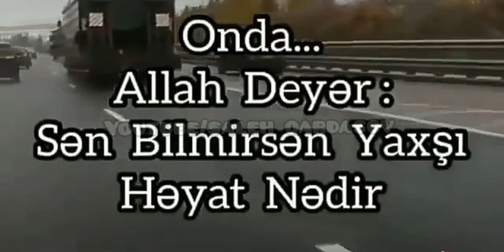Menali Statuslar (yaxşı deyək yaxşı olsun)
statuslar yeni,
statuslar menali,
statuslar 2020,
statuslar qemli,
statuslar 2019,
statuslar whatsapp,
statuslar whatsapp ucun,
statuslar sevgi,
statuslar yukle,
statuslar azeri,
statuslar anaya aid,
statuslar heyata aid,
statuslar dosta aid,
statuslar xeyanete aid,
statuslar ayriliq,
statuslar ask,
statuslar bandit,
bacıya aid statuslar,
whatsapp statuslar blatnoy,
babaya aid statuslar,
blatnoy statuslar,
bacilara aid statuslar,
balaya aid statuslar,
bayraga aid statuslar,
baci aid statuslar,
blatnoy statuslar 2019,
cumaya aid statuslar,
cuməyə aid statuslar,
cox gulmeli statuslar,
whatsapp ucun statuslar canavar,
cumeye aid statuslar yukle,
cüməyə aid statuslar,
canim oglum statuslar,
cox qemli statuslar,
cox maraqli statuslar,
çox gözel statuslar,
çox qəmli statuslar,
çox qemli statuslar,
çox mənalı statuslar,
çox maraqlı statuslar,
çox gülməli statuslar,
çox gözəl statuslar,
çukur statuslar,
statuslar duygusal,
duygusal statuslar,
dini statuslar 2019,
dostluga aid statuslar,
rus dilinde statuslar,
dini video statuslar,
statuslar dini maraqli,
statuslar en yeni,
esgere aid statuslar,
tesir edici statuslar,
en gozel statuslar,
en qemli statuslar,
en menali statuslar,
en yeni statuslar 2019,
en maraqli statuslar,
en super statuslar,
en gözəl statuslar,
a.y.e statuslar,
ən yeni statuslar,
əsgərə aid statuslar,
ən yeni statuslar 2019,
əsgərlərə aid statuslar,
ən maraqlı statuslar,
ən yaxşı statuslar,
ən mənalı statuslar,
əsəbi statuslar,
əla statuslar,
filmlerden statuslar,
fani dunya statuslar,
kohne filmlerden statuslar,
ferqli statuslar,
felaket statuslar,
filmlərdən statuslar,
farzandim statuslar,
statuslar gozel,
gülməli statuslar,
gozel video statuslar,
gozel statuslar whatsapp ucun,
gözəl statuslar,
gulmeli statuslar whatsapp,
statuslar gulmeli ve maraqli,
maraqli statuslar gulmeli,
ana haqqinda statuslar,
ata haqqinda statuslar,
ailə haqqında statuslar,
heyat haqqinda statuslar,
huzunlu statuslar,
ata haqda statuslar,
aile haqqinda statuslar,
o'zbekcha statuslar hayot haqida,
whatsapp ucun statuslar hercai,
whatsapp ucun statuslar xeyanet,
xesteliye aid statuslar,
xalaya aid statuslar,
xatirla meniden statuslar,
xowbextliye aid statuslar,
xəyanətə aid statuslar,
xesdeliye aid statuslar,
xeyanet aid statuslar,
xarici statuslar,
statuslar instagram ucun,
whatsapp statuslari,
sevgi statuslari,
vatsap statuslari,
vacap statuslari,
ayriliq statuslari,
cukur statuslari,
qisqancliq statuslari,
ask statuslari,
dost statuslari,
whatsapp ucun statuslar joker,
kriminal statuslar,
kederli statuslar,
statuslar kinolardan,
statuslar komik,
whatsapp ucun statuslar kavga,
whatsapp ucun statuslar korku,
kişi sözü statuslar,
kohne kinolardan statuslar,
kisilere aid statuslar,
kusmeye aid statuslar,
statuslar qisa,
statuslar qəmli,
whatsapp ucun statuslar qemli,
sevgiye aid statuslar qemli,
qehbeye aid statuslar,
qisa video statuslar,
qardaşa aid statuslar,
qemli statuslar 2019,
qemgin statuslar,
lukasz statuslar,
lirik statuslar,
leylaya aid statuslar,
lezgi statuslar,
lenkerana aid statuslar,
statuslar mənalı,
statuslar menali 2019,
yeni statuslar menali,
whatsapp statuslari manali,
whatsapp ucun statuslar menali,
qisa statuslar menali,
whatsapp statuslar maraqli,
neveye aid statuslar,
neneye aid statuslar,
nifrete aid statuslar,
namaza aid statuslar,
nevelere aid statuslar,
nişana aid statuslar,
neve haqqinda statuslar,
nesihetli statuslar,
nənəyə aid statuslar,
volume aid statuslar,
statuslar o'zbekcha,
whatsapp uchun statuslar o'zbekcha,
ovlad haqqinda statuslar,
olmek isteyirem statuslar,
olum haqda statuslar,
ogluma aid statuslar,
oglum statuslar,
ovladlara aid statuslar,
övlada aid statuslar,
ölüme aid statuslar,
ölümə aid statuslar,
övladlara aid statuslar,
ölum haqqinda statuslar,
ölüm haqqında statuslar,
övlad haqqında statuslar,
ölmək istəyirəm statuslar,
ölümlə bağlı statuslar,
özündən razı statuslar,
payiza aid statuslar,
statuslar prikol,
whatsapp ucun statuslar prikol,
pecat sozler statuslar,
prikol statuslar 2019,
pul haqqinda statuslar,
pecat statuslar,
payiz statuslar,
paxıllıq haqqında statuslar,
statuslar rus dilinde,
statuslar romantik,
statuslar rusca,
statuslar rus,
menali statuslar rusca,
dini statuslar rus dilinde,
whatsapp ucun statuslar romantik,
anaya aid statuslar rusca,
romantik statuslar 2019,
rusca statuslar ve menali,
statuslar soxucu sozler,
sevgi statuslari whatsapp ucun,
whatsapp statuslar sevgi,
qemli statuslar sevgiye aid,
whatsapp soyuslu statuslar,
şən statuslar,
şen statuslar,
hacı şahin statuslar,
şirin statuslar,
şerefsizlere aid statuslar,
şekilli statuslar,
şehidlere aid statuslar,
şəkilli statuslar,
şərəfsizlərə aid statuslar,
statuslar turkce,
təsirli statuslar,
tesirli statuslar,
statuslar tik tok,
statuslar teze,
oltin statuslar telegram,
guzel statuslar turkce,
telebeye aid statuslar,
teze statuslar 2019,
statuslar ucun,
vacap ucun statuslar,
whatsapp ucun statuslar,
vacap ucun statuslar 2019,
vatsap ucun statuslar,
maraqli statuslar whatsapp ucun,
whatsapp ucun status